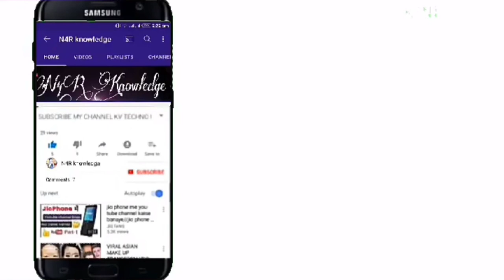Different Types of Collar with name||Collar desgin||Collar wala Gala k desgin||N4R knowledge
In This Video Yoi will Know about All Types Of collar with their name

1.Shirt Collar with stand

2.Button down collar

3.Straight band collar

4.Buttoned Band collar

4.Shawl collar

5.Mandarin collar / Nehru collar / Mao collar / Cadet Collar

6.Polo/ roll/ turtle collar

7.Ruffle collar

8.Peter pan collar

9.Bermuda Collar

10.Puritan collar / Pilgrim Collar

11.Funnel Collar

12.Shaped shawl collar

13.Albany collar

14.Ring collar

15.Bateau collar

16.Rounded wing tipped collar/ Butterfly collar

17.Butterfly collar

18.Dog ear Collar

19.Cossack collar

20.Bishop collar

21.Tab collar

22.Revers collar

23.Fish mouth revers

24.Clover revers

25.L  revers collar

26.Tuxedo collar

27.Giraffe collar

Danton collar

Napoleon high coat collar

Sailor collar

Collar with Modesty panel

Bertha collar

Dutch collar

Chelsea collar

Poerrot collar

Ruff collar

Frilled Stand collar

Stand Collar with a knot

Van dyke collar

Bertha collar Square

Falling band collar

Partlet collar

Cape collar

Cascade collar/ jabot collar

Bib with frill collar

Eton collar

Ascot collar

Cowl Collar

Carcaille collar

Convertible open collar

Convertible closed collar

Gorget collar

Fichu collar

Pussy Bow collar / Tie neck

 N4R knowledge 💕